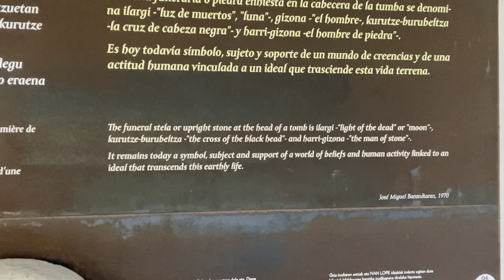Estelas funerarias antiguas en el Museo San Telmo de San Sebastián